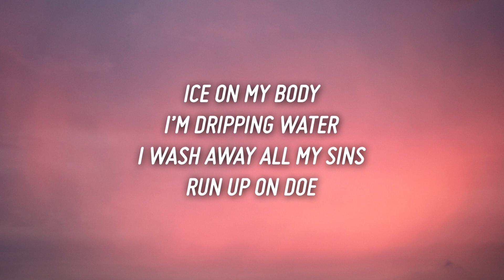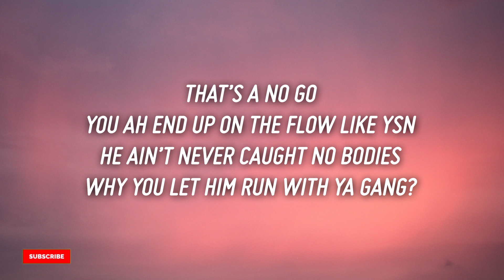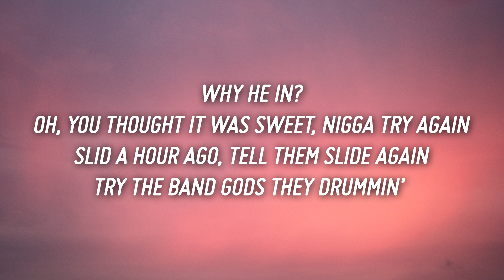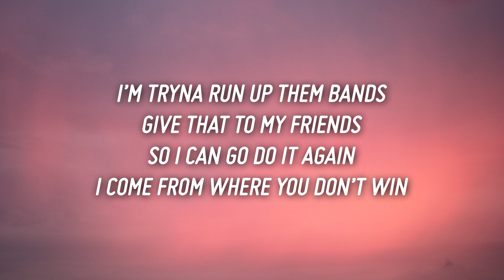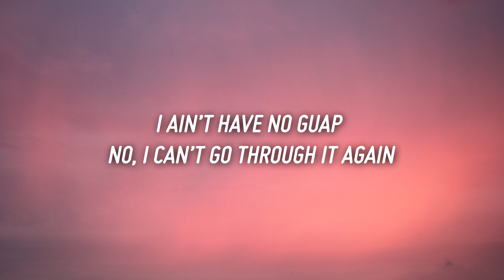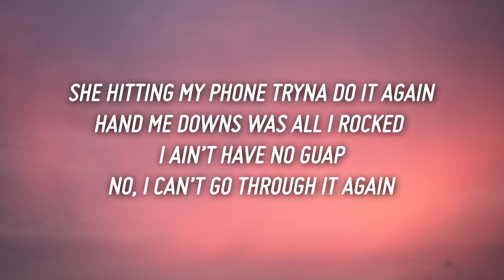YSN Flow - Do It Again (Lyrics) ft. Doe Boy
Lyrics

I’m tryna run up them bands
Give that to my friends
So I can go do it again
I come from where you don’t win
Finally won but scared I’ma lose it again
Fuck on this bitch send her back to her n*gga
She hitting my phone tryna do it again
Hand me downs was all I rocked
I ain’t have no guap
No, I can’t go through it again

I’ma fuck her and her friend
I hit two hoes in a Benz
I got some killas that can’t be on camera
Play and they shoot like a lense
Ice on my body
I’m dripping water
I wash away all my sins
Run up on Doe
That’s a no go
You ah end up on the flow like YSN
He ain’t never caught no bodies
Why you let him run with ya gang?
Why he in?
Oh, you thought it was sweet, n*gga try again
Slid a hour ago, tell them slide again
Try the band gods they drummin’
Yeah them chopsticks look like violins
Still screaming fuck yo dead homie
We ah dig him up, he could die again bitch
Snuck in the club and I came wit a blick
Came in wit her man
Left wit my dick
60K I patek my wrist
100 shots I protect my shhhhhh
I’m tryna hit a n*gga
I don’t shoot in the wind
My lil steppa caught a body
He ready to do it again

I got on Gucci
This ain’t even drip my n*gga
Don’t you see I’m rich my n*gga?
You got a glock but a bitch my n*gga
You ain’t never hit no n*gga
He talking hot guess he wanna get lit my n*gga
28 in my clip my n*gga
Shout out my jeweler my neck look like piss my n*gga
That’s why bitches pick a n*gga
I’m tryna hold up my fist wit Rolex my wrist
And every Diamond on it hit
Look how I’m holding my stick
I’m ready to blitz
And put a n*gga on his shit
Super hot I know I’m lit
Remember when I wasn’t shit
Now everybody want a pic
And everybody on my dick
These n*ggas switchin’ sides
If he flipping sides then we flipping his whip
Fuck it balling hard I need a bucket
Making money bitch I love it
These bitches be fucking
That’s what I can’t do the loving
And that’s why I can’t do the trusting
I fuck then I’m dubbing
Momma I’m hot as a oven
And all these bitches tryna touch it
Look how I coming
Walk in the room and I’m bussing
Ain’t even fuck and she cumming